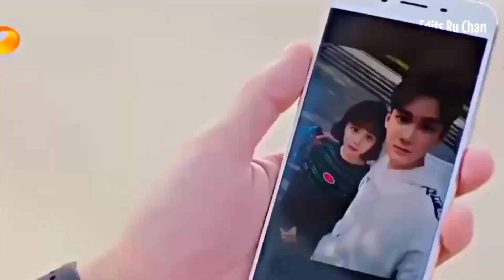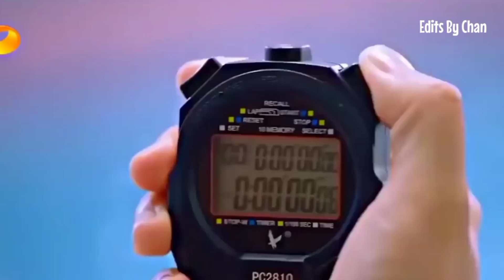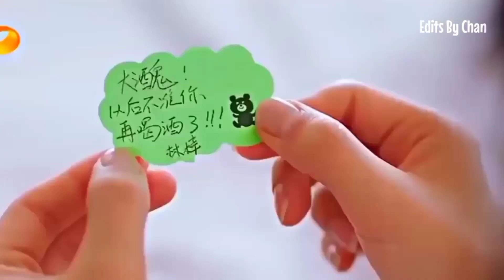My Mermaid Boyfriend💗New Korean Mix Hindi Songs💗Korean Drama💗Korean LoveStory💗Chinese LoveStory Song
My Mermaid Boyfriend💗New Korean Mix Hindi Songs💗Korean Drama💗Korean Love Story💗Chinese Love Story Song